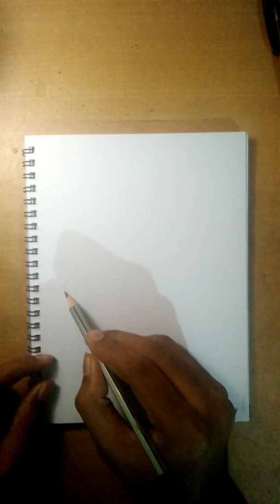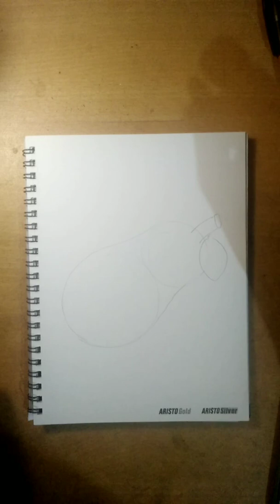Easy Jackfruit Drawing Tutorial. jackfruit pencildrawing drawevery-thing